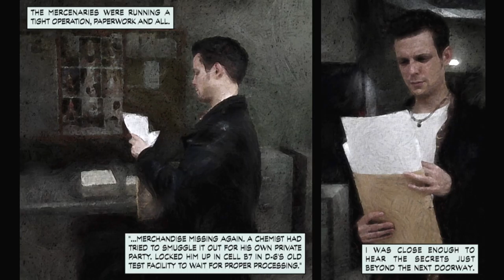Max Payne w/commentary part 9 - Backstabbing bastard